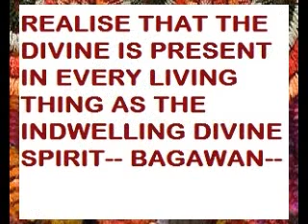Hey Parthipureesa Prashanthi Vasa; Sadguru Sayi Ram (Mohanram samy sings)